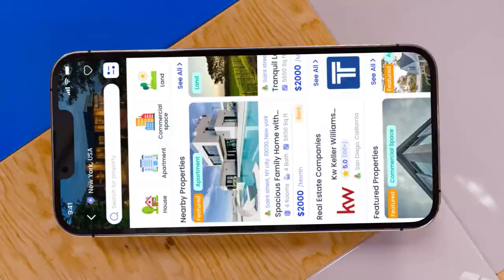Beeda: The World's First Mega App Now in Jamaica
Explore 50+ services with Beeda, the world's first Mega App. Get access to delivery solutions, groceries, ride-sharing options, fresh produce, and more.

Download Beeda Mega App Today!